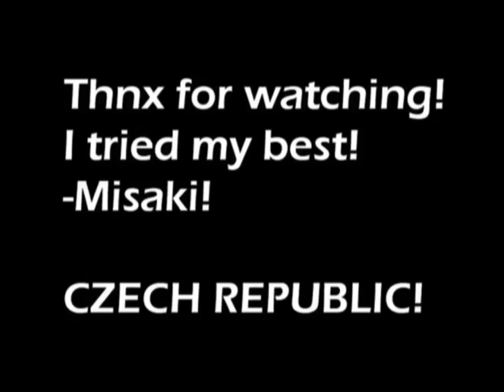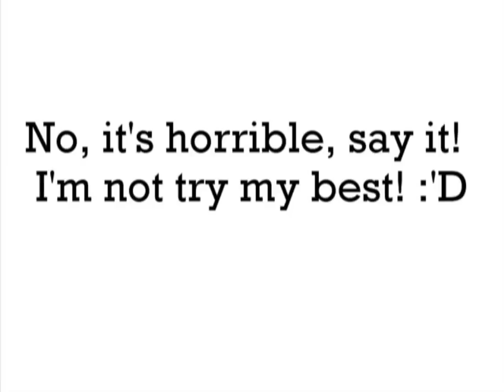Speed Drawing of Moon JongUp-문종업 (B.A.P)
Please, click on HD quality!
I apologize, it's really bad, because I'm sooo lazy :'D